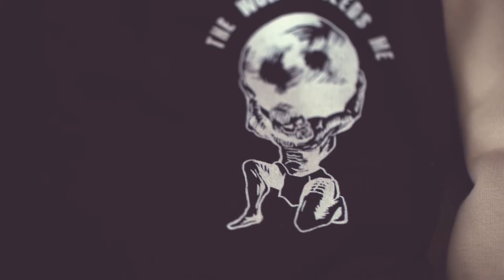Ethics Streetwear - autumn/winter collection (2019)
O colecție bazată pe mituri, credințe și mesaje actuale pe care le simțim în fiecare zi.

Models: Adriana Isabela, Radu Iustin Campeanu
Photography: Adrian Scutariu
Video: Mihai Bivol
Make-up: Alexa Ionita
Location: Dă Space